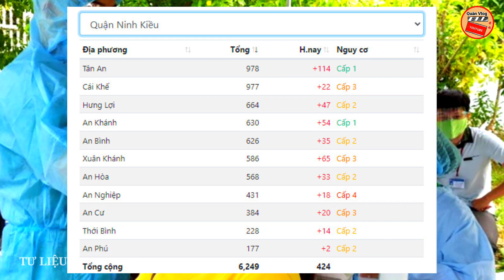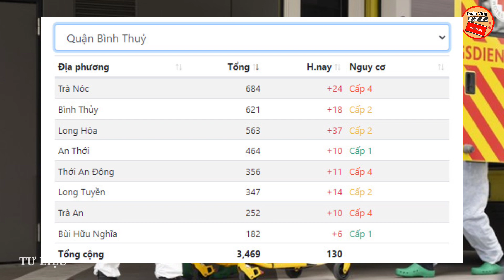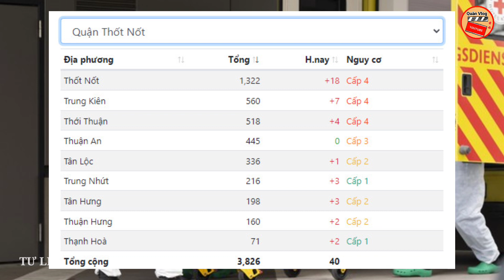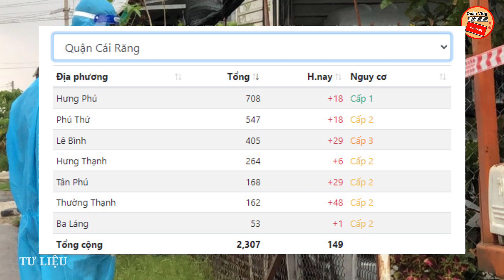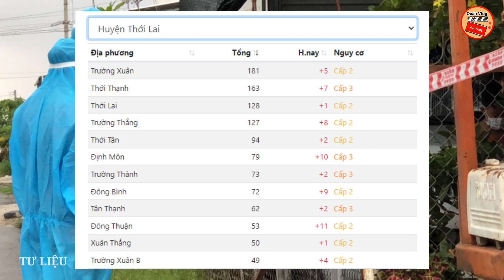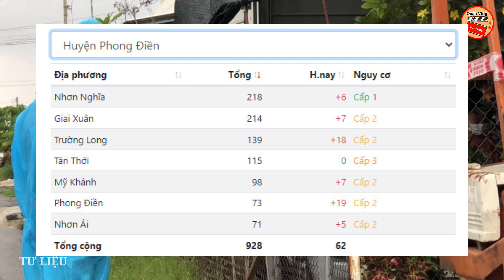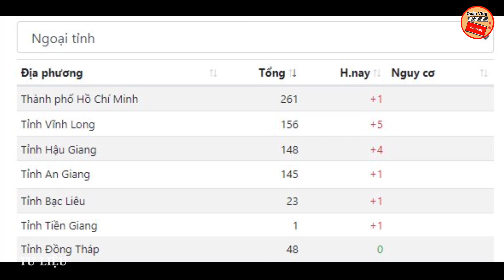CẦN THƠ🔥NÓNG: TỐI 28/11 Ghi Nhận 1072 Ca Nhiễm Mới | 160 CA CỘNG ĐỒNG